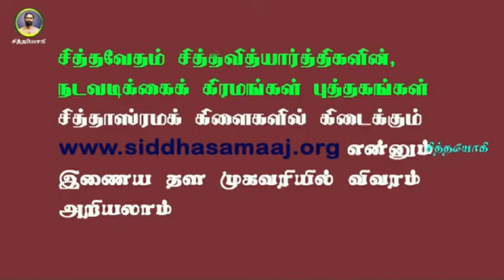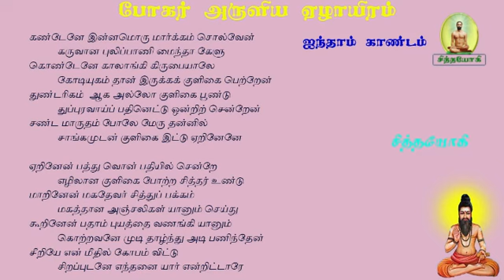போகரேழாயிரம்.254-விஷ்ணுவின் சமாதியைக் கண்ட போகர்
போகர்7000 விஷ்ணு சமாதி கண்ட போகர்